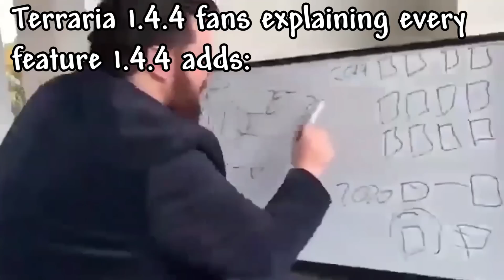Terraria 1.4.4 be like:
the best update looking so far lol